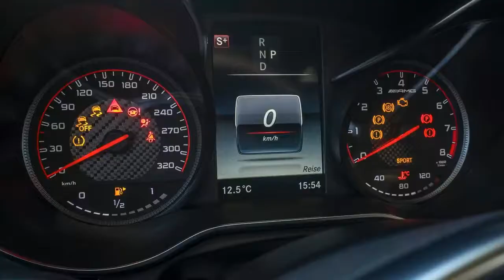AMAZING!! 2018 Mercedes AMG GLC 63 S Coupe Review - Cool Car News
AMAZING!! 2018 Mercedes-AMG GLC 63 S Coupe Review

Review, Rendered, Price, Specs and Release Date Mercedes-AMG GLC 63 S Coupe. A long time back I asked Mercedes-AMG CEO Tobias Moers when we could expect a legitimate AMG variant of the mainstream average size SUV. Presently very nearly four years after the fact the Mercedes-AMG GLC 63 S is here. The twin-turbo V8 controlled adaptation of Mercedes-Benz GLC isn't for the cowardly as a gander at the spec sheet discloses.

As the main V8 fueled SUV in this fragment AMG needed to set a benchmark as far as both execution and driving progression while keeping up the GLCs common sense and solace. The 4.0 liter V8 produces 476hp and 650Nm as GLC 63 and 510hp and 700Nm of torque as GLC 63 S show. Matched with the new AMG Speedshift MCT 9-Speed sports transmission and completely factor 4Matic+ all-wheel drive the Mercedes-AMG GLC 63 S rockets from 0-100 km/h in 3.8 seconds.

3.8 seconds!! That is a moment faster than the V6 fueled GLC 43 AMG and keeping pace with supercars like the Porsche Carrera GT, Mercedes-Benz SLS AMG and SLR McLaren. The best speed is restricted to 250 km/h yet can be raised to 280 km/h by ticking the 'Drivers Package' on the request sheet.

To achieve this new record level of execution the super-SUV not just conveys many parts from the C63, similar to the motor, yet additionally many parts from the E63 including dynamic motor mounts, the 4Matic+ framework and the transmission including a wet grasp which takes into consideration a super quick race begin.